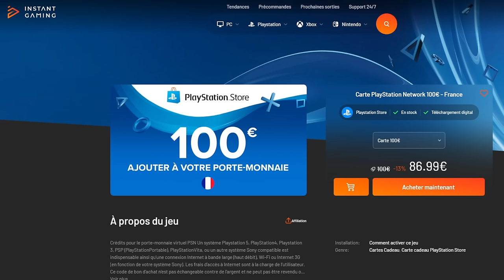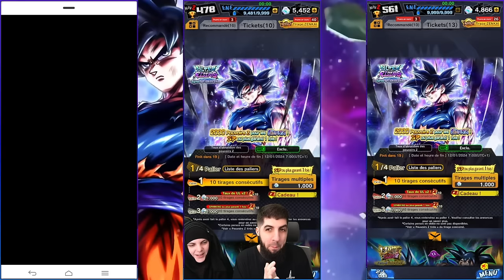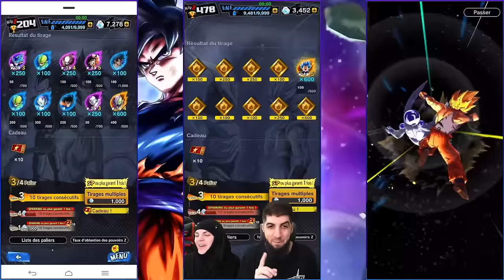TRIPLE DUEL INVOCATION MIGATTE ULTRA !!! DB LEGENDS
Triple Duel INVOCATION pour MigatteULTRA sur le jeu